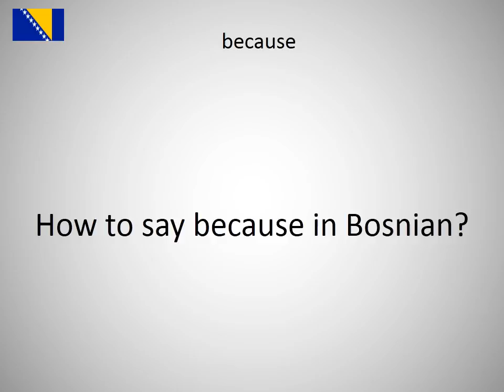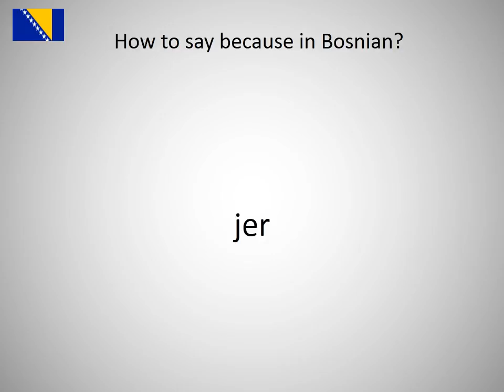How to say because in Bosnian?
How to say because in Bosnian? Learn the pronounciation because!